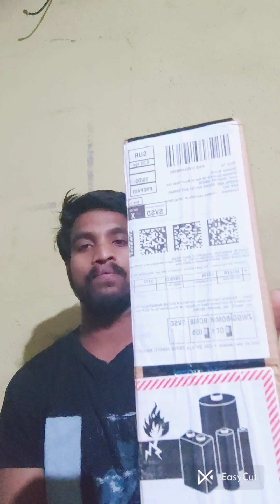unboxing of tripod stand, A short interact with you